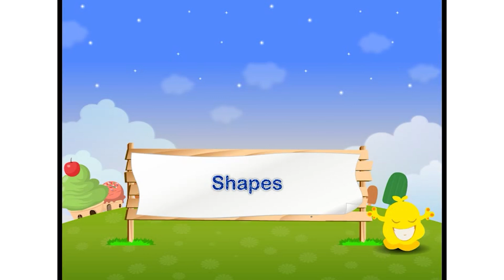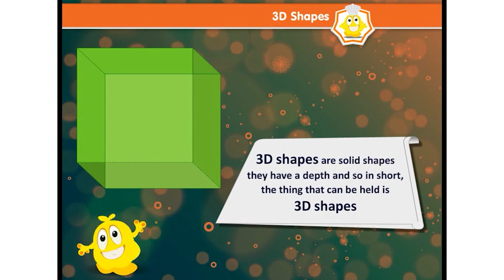Shapes | E-Learning Videos | Thinking Skill | English Medium | For 5+ Years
Topic : Shapes (For Senior KG)